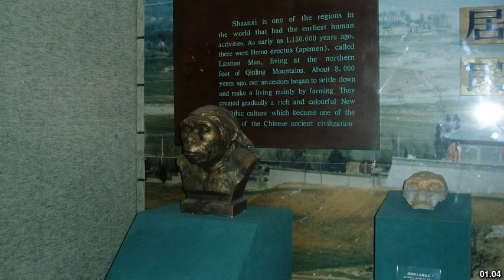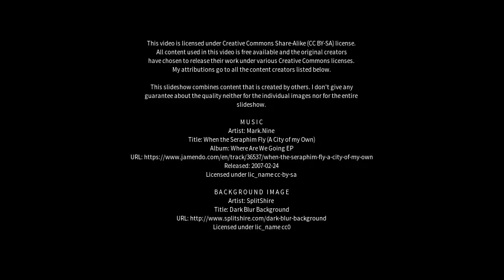Best places to visit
Best places to visit - Lantian (China) Best places to visit - Slideshows from all over the world - City trips, nature pictures, etc.